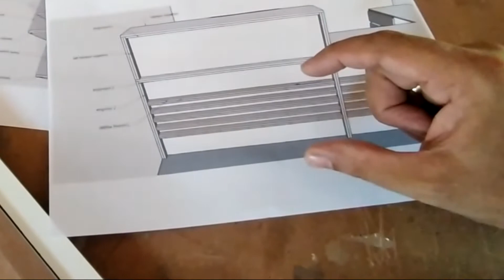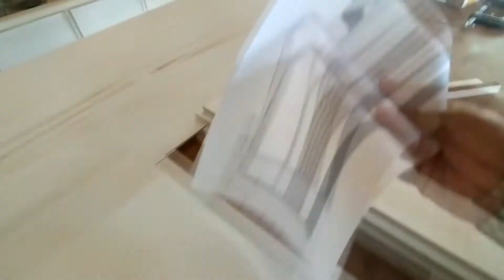Balcão estilo "L" INÍCIO DA MONTAGEM | ATUALY MARCENARIA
Fala pessoal, tudo bem? Espero que sim, neste video damos inicio a mais um projeto de balcão, agora em L, espero que gostem.